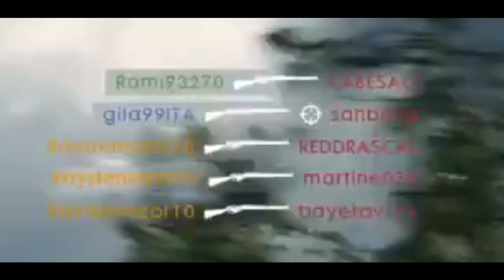BF1 Sniper Montage : The Raydenozor by Rams93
Askip j'aurais même pû lâcher des clips au BlackCell sur du Jean Jacques Goldman avec un filtre rose mdr

Battlefield 1 - Rams93 Epic Moments #2

FIFA17 - LA FRIENDZONE C'EST FINI ?
Bénéficie de - 10 % chez avec le code 'RAYDEN'
Me suivre autre part que sur YouTube :

Rien ne t'y oblige, c'est tout à ton envie et bien entendu si tu peux te le permettre, j'ai un lien pour les donations même si je ne peux pas stream pour le moment car je n'ai pas la connexion requise (0,60 d'upload) Et si tu veux tout savoir, il sera possible de m'avoir en ami sur la play et de jouer avec moi, donne moi juste ton PSN dans le message de donations ;)
(La fibre annoncé chez moi pour fin 2016-début 2017 ! hype)

Abile de puissance, faible d'états d'âmes, le RaydenozoR est un dinosaure assez spécial, il est capable de faire des vidéos sur Call Of Duty,  pour seulement une bouteille d'eau et un paquet de chips a la fin du mois. Mais... apparament... il est pas si dégueu que ça sur COD donc osef.
(Au faite jvend des jantes de clio pa cher vnez dm svp)